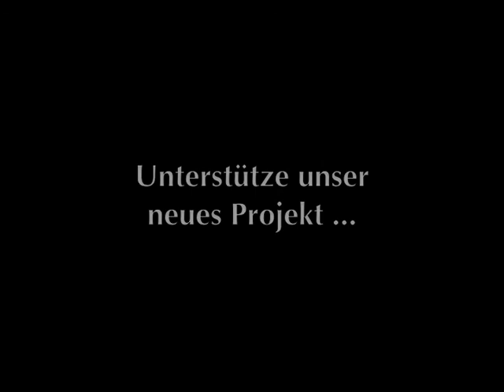BERNVOCAL 2015 wemakeit